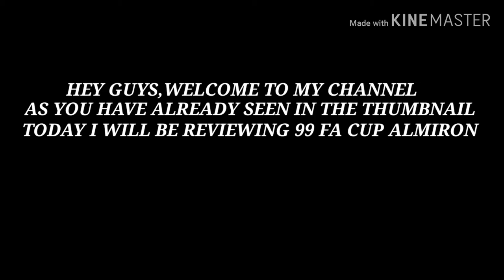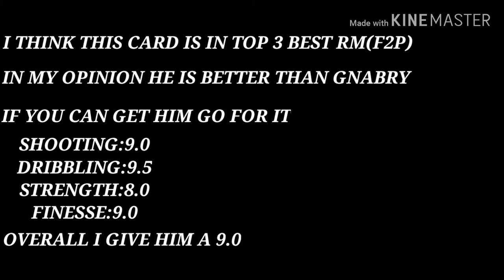ALMIRON REVIEW||BEST RM IN FIFAMOBILE20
TODAY'S VIDEO IS A REVIEW ABOUT 99 RATED ALMIRON
HIS HE THE BEST RM??
WATCH TILL THE END TO KNOW
INTRO:No Copyright Beats | Yonas - Take Me To Church
Support this artist: